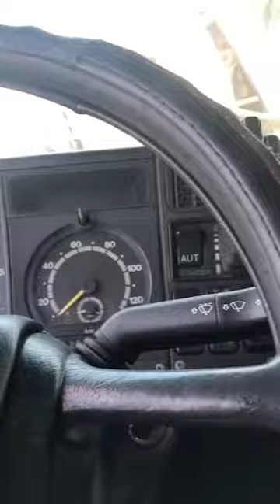2000 Scania Dump Truck 25 Ton 420HP Manual ឡានលក់តម្លៃ: 26500$